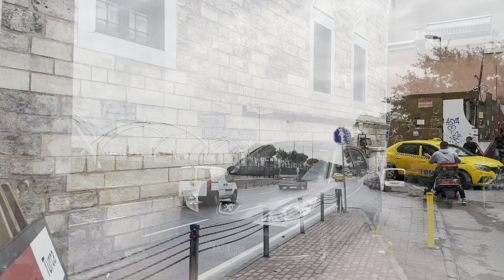Istanbul Turkey City 4k Walking Tour | City Walking Tour Part 1 | 4k Video 120 fps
Istanbul Walking Tour | City Walking Tour

Starting 00:00
Intro 00:28
Walking Tour 00:42
Hagia Sofia 04:51
Bosphorus bridge 08:51

Istanbul City Walking Tour
Bosphorus tour
Istanbul historical city
Istanbul European Side view
Bosphorus bridge view